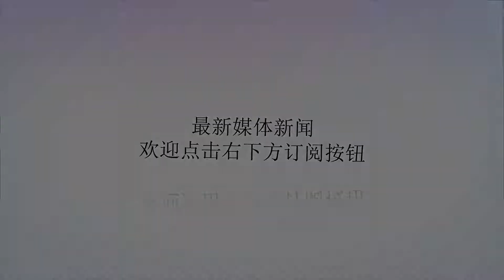只要有“雷神”队长在，就没有完不成的任务！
谢谢！来源：中国军网作者：蒋龙、邓惠文责任编辑：李丹妮我和军队的不解之缘空降兵某特战旅“雷神”队长史建强——刀尖上，锋芒闪烁蒋龙邓惠文7月，海拔3000多米的某高原，雨像瓢泊似的打在“雷神”突击队员的脸上，带来了阵阵寒意。经历了两天一夜拉练的他们，在疲惫不堪的状态下投入最后的实兵对抗——被“蓝军”包围，似乎败局已定。“唰！”就在“蓝军”指挥员上报情况时，一个身影如鬼魅般从草丛中闪出，将其控制；在其他“蓝军”官兵失神的刹那，又有数个迷彩身影闪出，没过多久，“雷神”突击队就实现了“绝地反击”。第一个身影，就是队长史建强。“只要有队长在，就没有完不成的任务。”提起史建强，桀骜不驯的突击队员们个个竖起大拇指。史建强的威望，不仅源于他过硬的专业素质，更建立在他处处当先锋打头阵的表率作用上。“雷神”突击队作为“精干、多能、灵活”的空降特种作战力量，担负着引导打击、特种破袭、要点夺控、应急救援、斩首行动等多种任务。根据生理规律，30多岁的史建强身体素质已经开始不适应大强度、超负荷训练任务，但作为队长的从未敢有片刻松懈。战术训练，他和新队员一样每天上百次扑倒在地，身上常常摔得青一块紫一块，胳膊、大腿上的数十个伤痕新伤压着旧伤；山地越野，他会到最后面拽着落伍的队员一起奔跑，不让一人掉队；寒风凛冽的泅渡训练，他顾不上河水刺骨的冰冷，率先走入水中，带着队员“嗷嗷叫响”……“雷神”突击队教导员张绍斌用这样一句话来形容他的搭档：一年三百六十五，都是横戈马上行。常年高强度的训练，让史建强始终保持着闻战则喜的冲劲。今年3月，旅里组织“雷神”突击队整建制翼伞昼夜间跳伞。夜间翼伞跳伞，由于光线不足跳伞员视线受阻，加上翼伞滑翔速度快，稍微处理不好就会造成两伞相插相碰、着陆偏离空降场，未知风险大。按理说，跳伞数百次的他，完全有资格在地面指挥部队跳伞，但受领任务时，他主动向领导要求：“我是‘雷神’队长，我跳第一个。”在他的带领下，队员们克服重重困难，圆满完成翼伞昼夜间跳伞任务，练就全天候翼伞空降渗透硬功。新队员赵楠说：“只要队长在前面，刀山火海我都敢跳。”翼伞滑翔。“队长不仅自己练得狠，抓训练也特别狠，遇到“偷工减料”的事，一点就着。”队员张铭江至今心有余悸，一次旅里组织攀登考核，队员们为了取得好成绩，私下用粗绳取代了细绳。史建强知道后，先是让队员们背着麻绳3公里奔袭，等大家气喘吁吁跑完后，又让队员进行800米武装障碍。在大家累倒在终点后，他才黑着脸训大家：“作战用什么绳子，训练就要用什么绳子，下不为例！”“仗怎么打，兵就怎么练”，这是史建强在训练场上说得最多的一句话。在队里，队员们无论生活还是训练，全部要穿作战靴，并且鞋带不得外露；侦察渗透训练，装具不能发出一点声音；每次战备拉练，背囊里连一枚针线、一块刀片都不能少，随时做好上战场的准备。队员安浪说：“平时多流汗，战时才能少流血，队长是真的为我们好。”前不久，“雷神”突击队参加旅里在高原组织的综合演练，中途大雨如注，加之高原缺氧、地形复杂，面对一个又一个艰难的课目，有的队员建议部队绕过规定的山地路线，直接抄捷径的公路。拼搏。“下雨就不打仗了吗？遇到困难就退缩了吗？这不是我们‘雷神’！”史建强斩钉截铁地说。他领着全队官兵往大山深处扑去，在雨中强行军30多公里，途中翻过三道悬崖，其间还穿插演练了山地攀登、伏击捕俘、武装奔袭等10多个课目。回到宿营区时，史建强身上挂了伤，血水雨水混在一起，即使这样，当晚“雷神”的战斗体能训练也没取消，队员们在雨中训练的喊杀声冲破雨雾响彻云霄。部署着陆工作镇定指挥。侦察搜索。责任编辑：